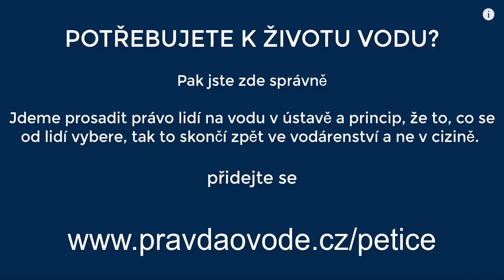Zájmy korporací x zájmy státu Libye - vodní projekt a reálný boj o vodu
Vak Nymburk
Vak Hodonín
Vak Kroměříž
Vak Vsetín
Vak Vyškov
Vak Pardubice
Vak Přerov
Vak Mladá Boleslav
Vak Náchod